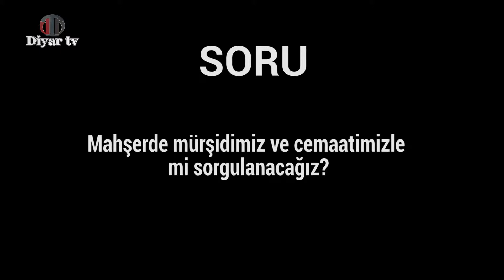Mahşerde mürşidimiz ve cemaatimizle mi sorgulanacağız? - Muhammed Hüseyin (R.A.)